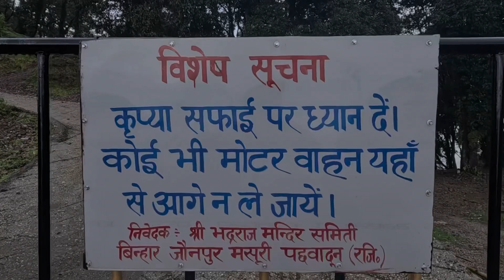Let's go to Badhraj temple with beautiful nature..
Jyam den